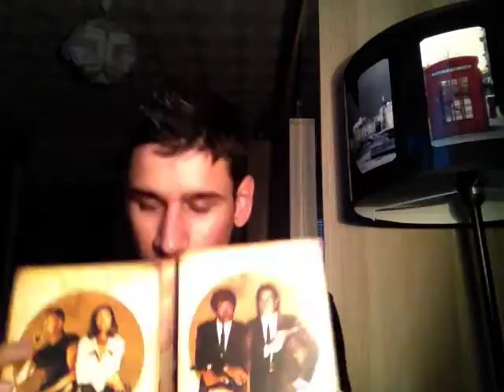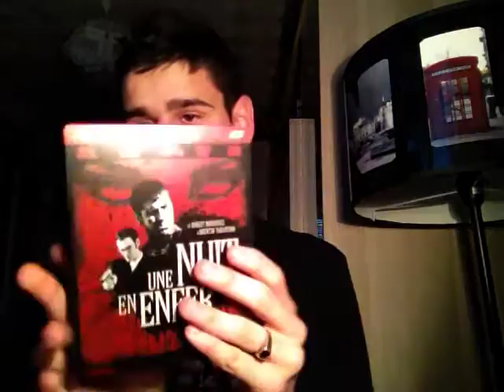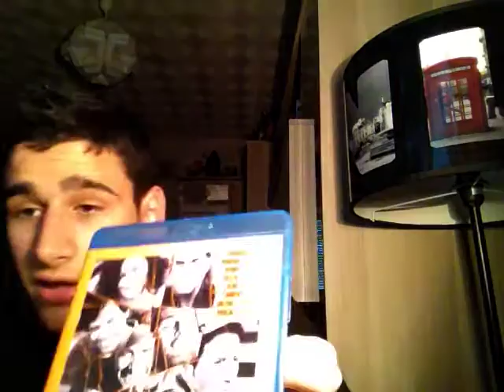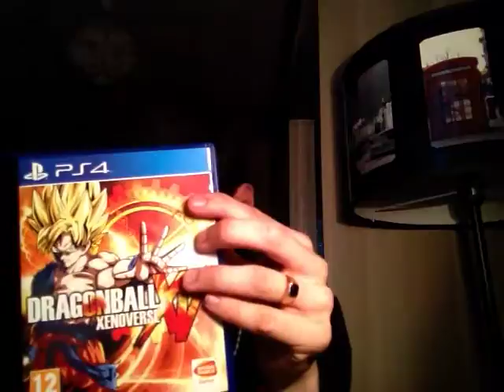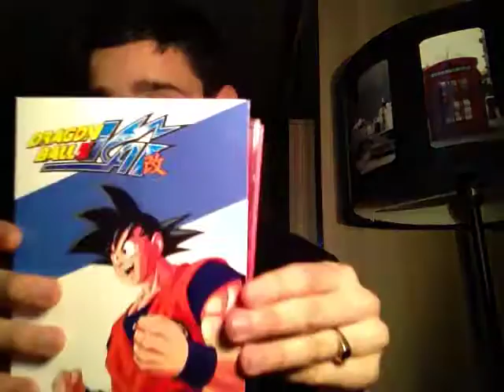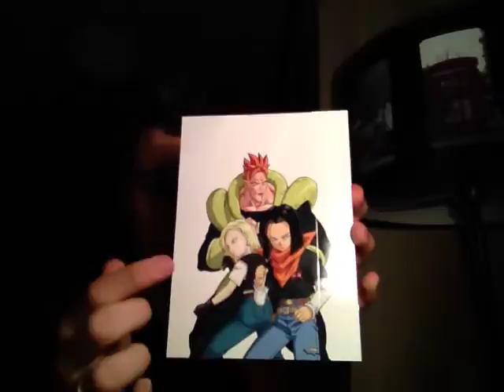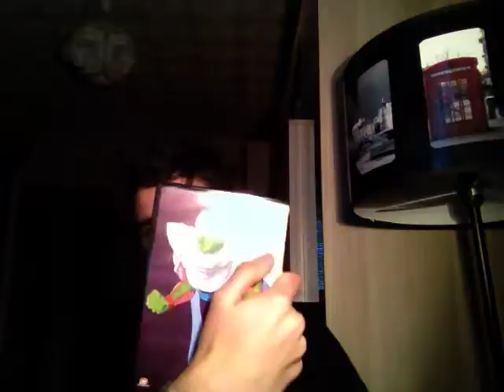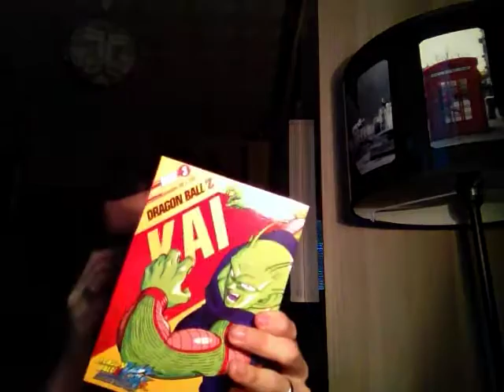Réponse a la F.A.Q+ Présentation de mes cadeau d'anniversaire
beaucoup de bonne chose a vous montrez + les réponse a la f.a.q.

Bon Visionnage